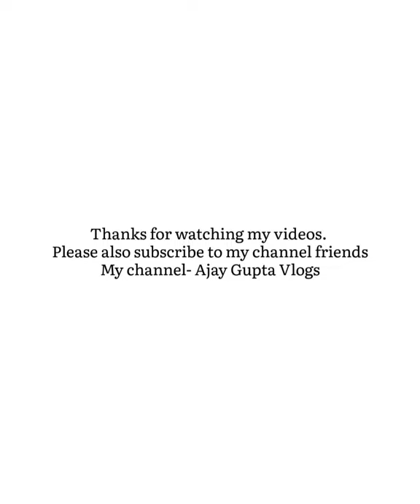Aaj mere pyara bunny ni raha hai...🥲my rabbit 🐇 was so cute and amazing I love him so much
Aaj mere pyara bunny ni raha hai...🥲
my rabbit 🐇 was so cute and amazing I love him so much

Agar mere kisi friend ko website design, graphics design ya fir content writing se related kuch bhi kaam karana hai to mujhe comment karke bata sakte hai friends.